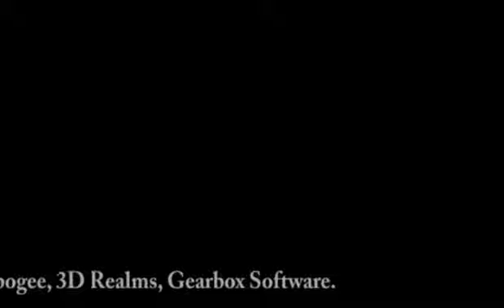Duke Nukem Forever - Video mai pubblicato da Videogames Party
Mi era stato commissionato un video-articolo per Videogames Party, ma ne è stata pubblicata un'altra versione. Qui c'è la versione originale che ho montato personalmente; c'è anche da dire che il testo dell'articolo utilizzato dallo speaker non è quello definitivo e ci sono diversi errori, ma pazienza.